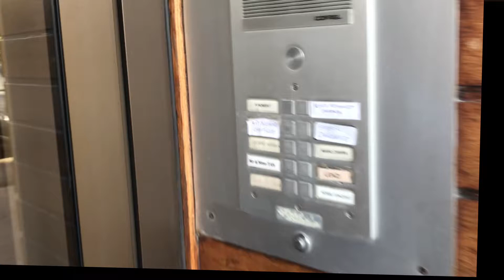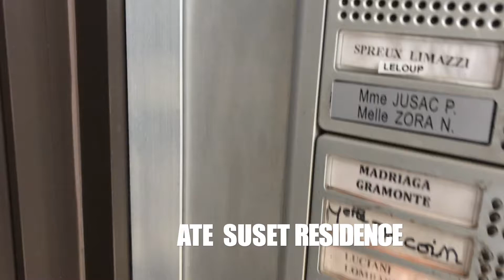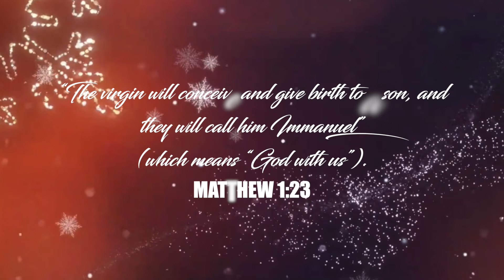CHRISTMAS DAY CELEBRATION | Les Gramontes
Christmas Day celebration 2020

About us;
We are a FILIPINO FAMILY living here in FRANCE 🇵🇭🇫🇷 (Buhay abroad kasama ang Pamilya dito sa France)

Please join us on our JOURNEY and ADVENTURE here in ABROAD;

Thanks and hoping for enjoy watching!!!